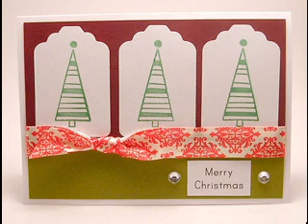Cute christmas decor ideas